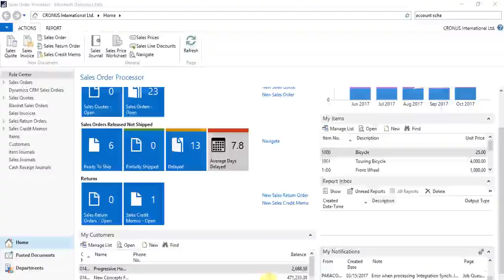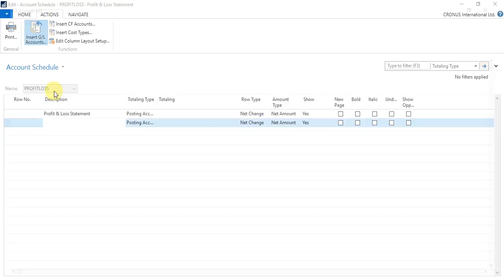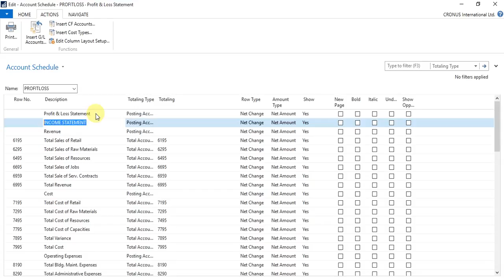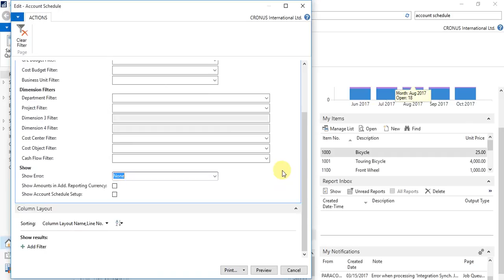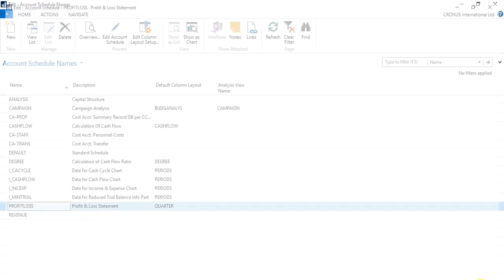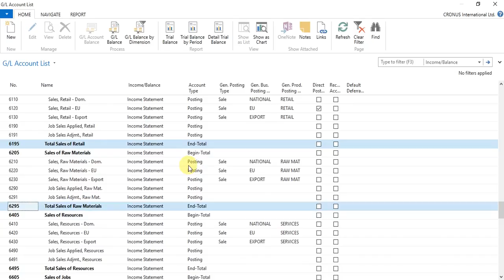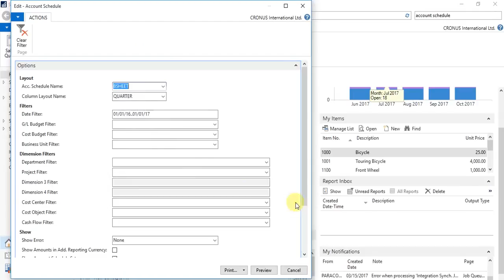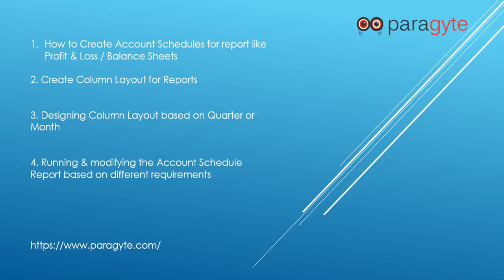How To design & modify Profit and Loss Statement, Balance Sheet Reports in Dynamics NAV 2016?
This Video demonstrate "How to Design & modify a Profit & Loss / Balance Sheet report using Account Schedules", based on Month wise and Quarter wise Layouts. Account schedules is a very powerful functionality in Dynamics NAV which reduces the technical efforts in designing Reports.